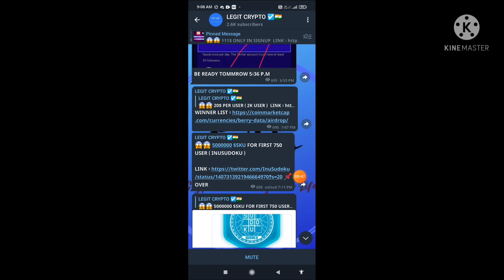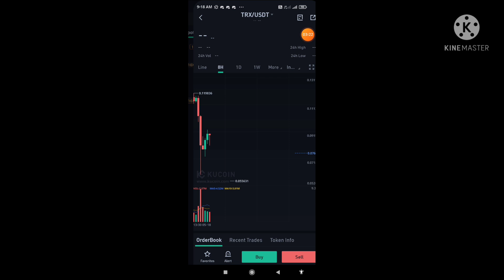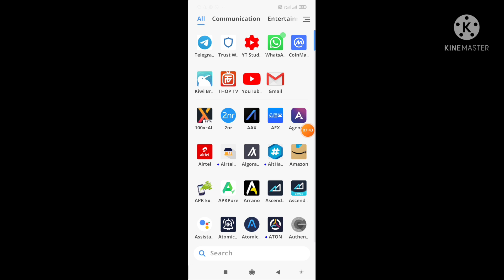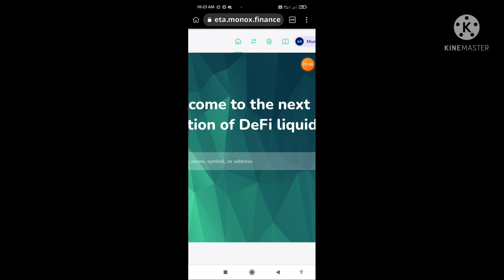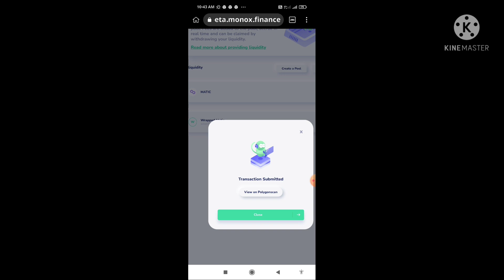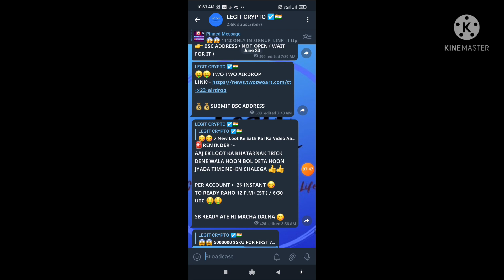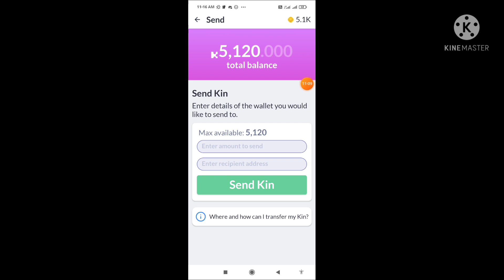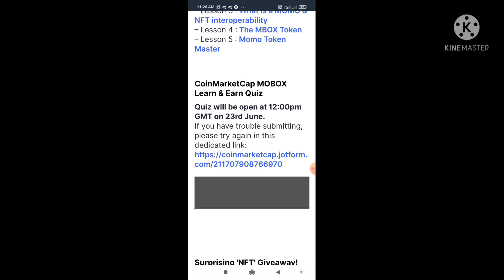😱😱₹7000 Only In SignUp | 2$ Peerbet Fully H@ck Trick | MonoX , Kucoin & Huobi 100000$ | LEGIT CRYPTO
❤️❤️ Hi , Crypto Boys & Girls Welcome To LEGITCRYPTO 😍😍

( 7 ) LINK : Watch Video